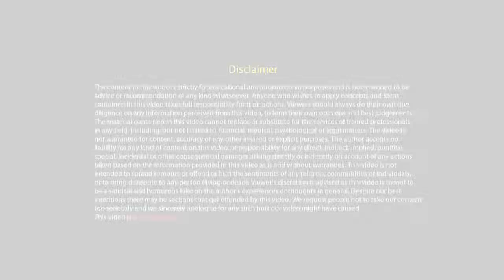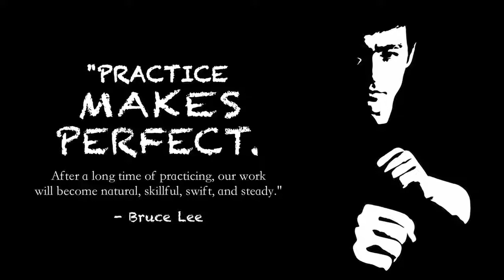How to Speak English very fluency ....By sandeep maheswari